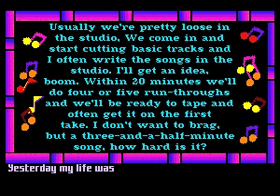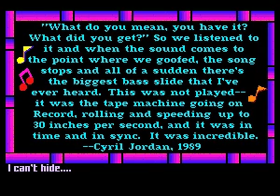Flamin' Groovies - Groovies' Greatest Grooves - 17 I Can't Hide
CD+G decode of I Can't Hide by Flamin' Groovies from the album Groovies' Greatest Grooves